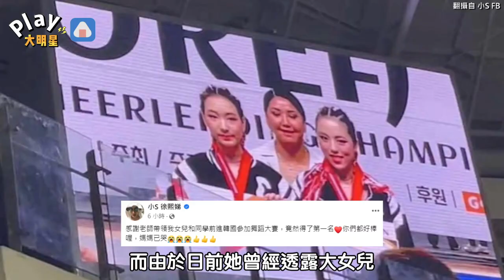大女兒才剛獲獎！小S曬熱舞片段辣翻 Lily露惹火蠻腰直尬老媽